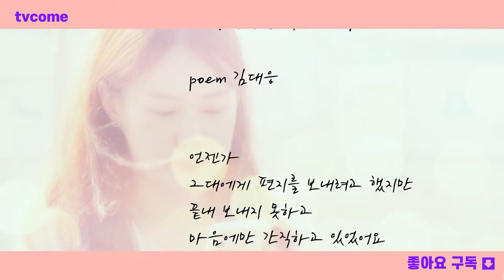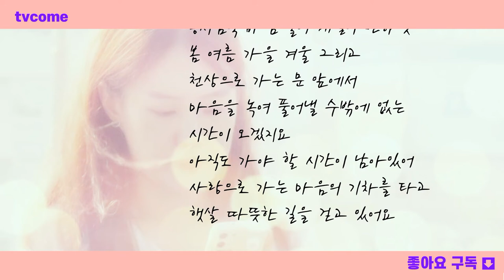뭉클 김대응시집 중에서 한 편의 시_30 그대에게 보내는 편지